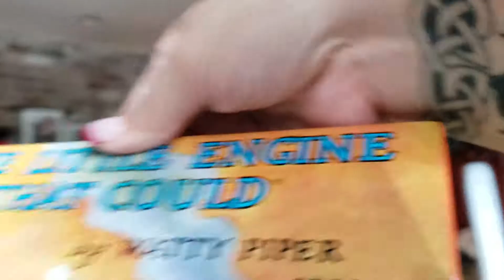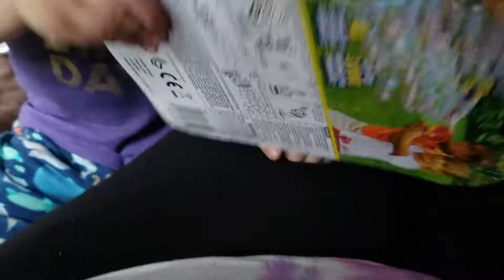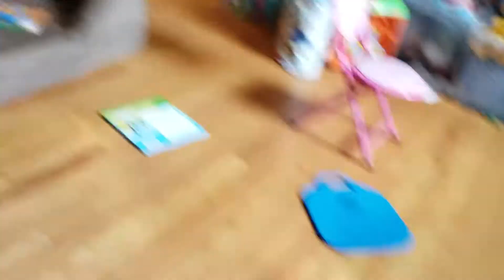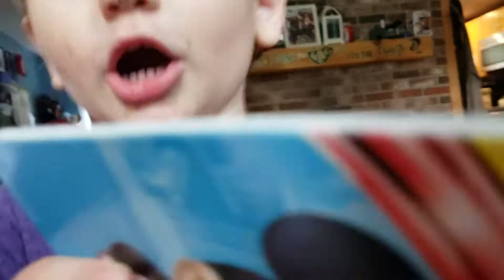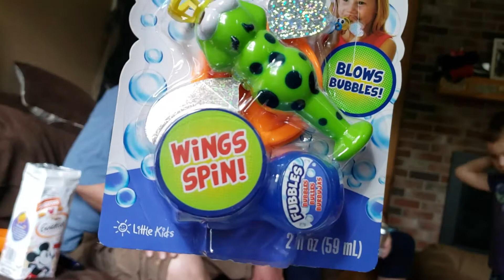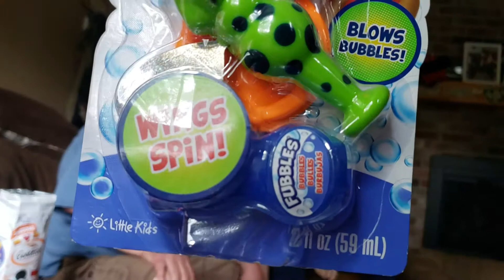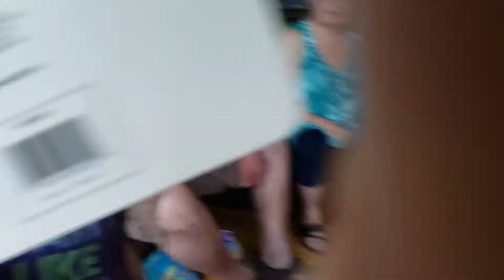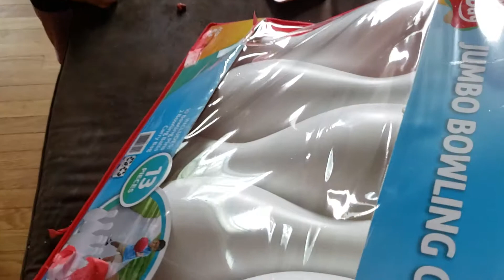Dax's 4th birthday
Opening gifts from papazynga